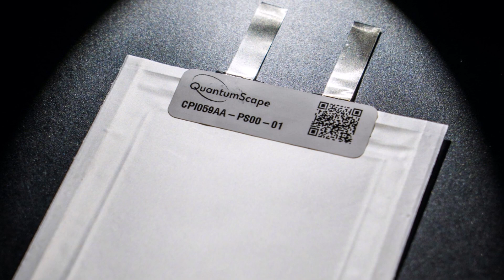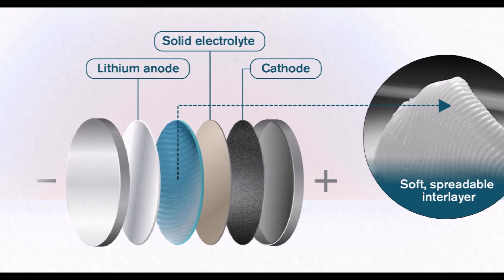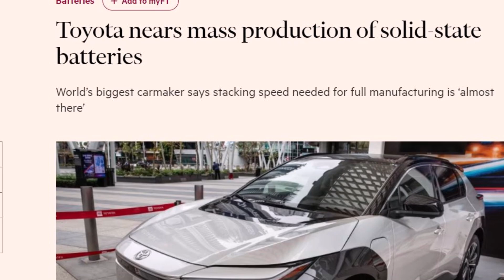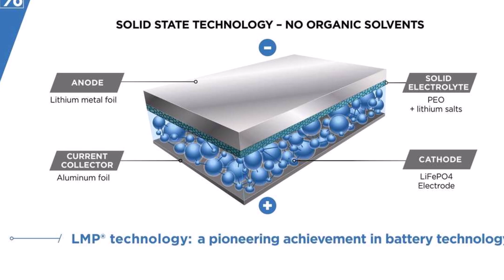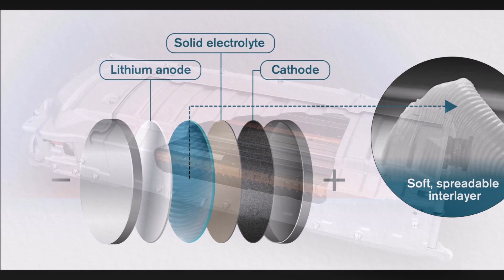Toyota Shows Solid State Battery Production Plant Nears Mass Production of Solid-State Batteries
Toyota's recent tour of its Teiho plant in Aichi prefecture marked a significant step in the company's pursuit of producing solid-state batteries at scale. The company is gearing up to mass-produce these next-generation batteries, a technology poised to revolutionize the electric vehicle (EV) industry. This development is a testament to Toyota's commitment to staying at the forefront of EV technology. The tour, attended by journalists, analysts, and investors, offered a glimpse into the company's ambitious plans.

While Toyota is making remarkable progress in the realm of solid-state batteries, it's important to note that challenges remain.

Executives at Toyota have openly acknowledged the need for continued improvements in ensuring the quality of battery materials, especially as production scales up. This acknowledgment underscores the complexity of manufacturing solid-state batteries in large quantities, where the precision and consistency of materials are of paramount importance to achieve reliability and safety in EVs.

This tour and Toyota's focus on solid-state batteries are of great significance. Solid-state batteries have the potential to offer higher energy density, faster charging times, and improved safety compared to traditional lithium-ion batteries. The success of Toyota's efforts could impact not only its own EV lineup but also the broader automotive industry as it seeks to transition to cleaner and more advanced energy storage solutions. It's a testament to Toyota's dedication to innovation and its commitment to playing a leading role in the EV revolution.

Toyota's tour of the Teiho plant and their preparations for mass-producing solid-state batteries are indicative of their determination to shape the future of electric mobility. The company's admission of the need for quality improvements highlights the intricate nature of this endeavor. As Toyota continues to make strides in this field, the automotive industry and consumers can anticipate groundbreaking advancements that have the potential to revolutionize the way we power and drive electric vehicles.